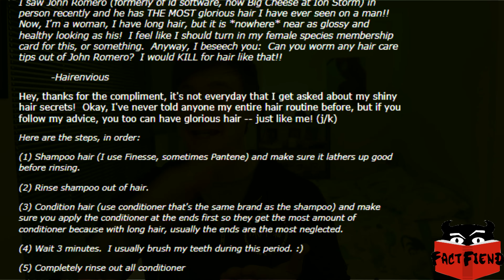That time People Asked the Creator of DOOM for Hair Care Tips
Special guest star, Eric.

Sources used -

Becoming Doom Guy: John Romero on his memoir and a life in games